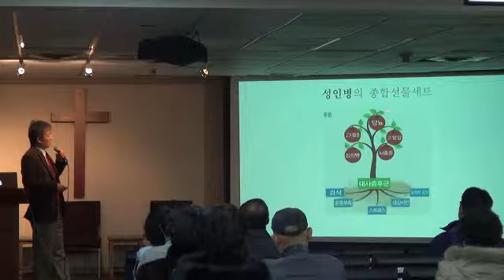VKSDA3004-Dr Sohn Health Seminar 2013-1-5-2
Weight